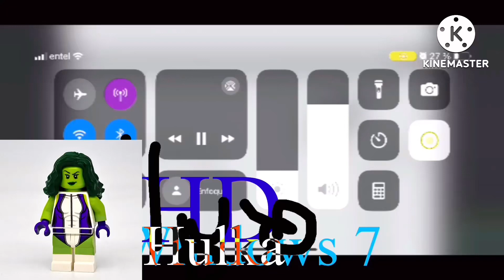NAAAAAAA Hates 340 powers even more